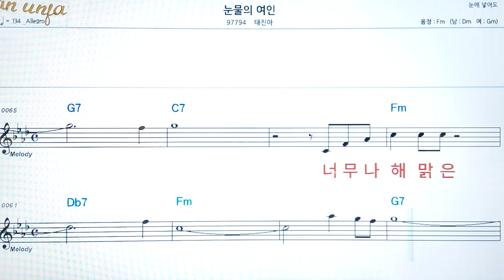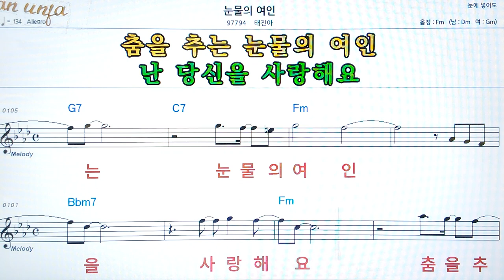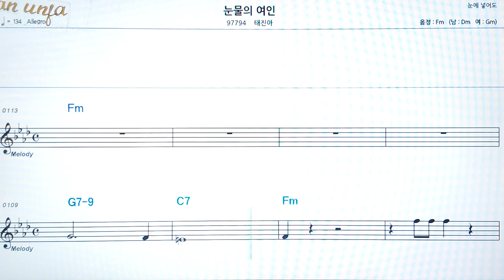눈물의 여인/태진아👍악보, 코드,가사,Karaoke*가라오케 반주